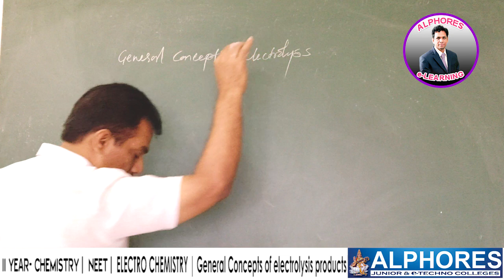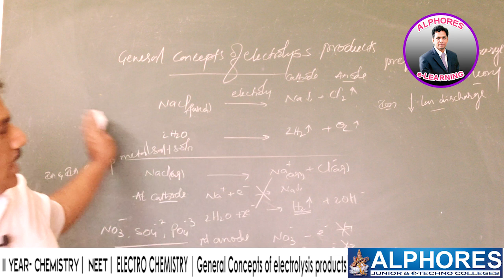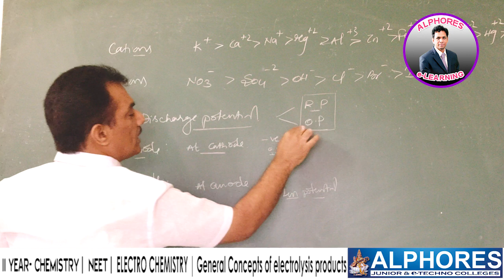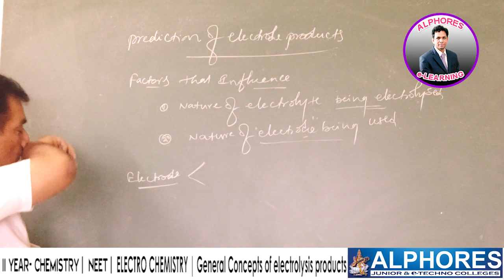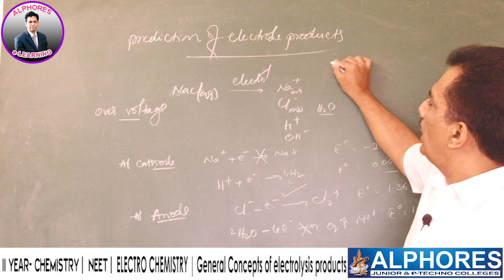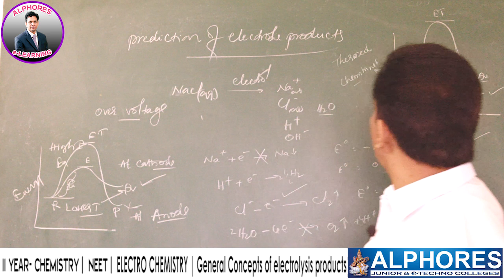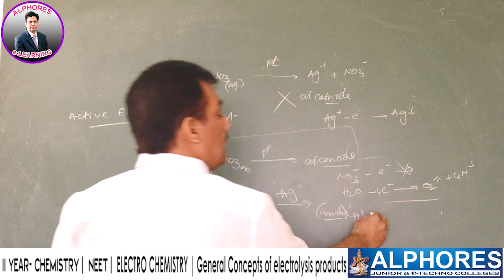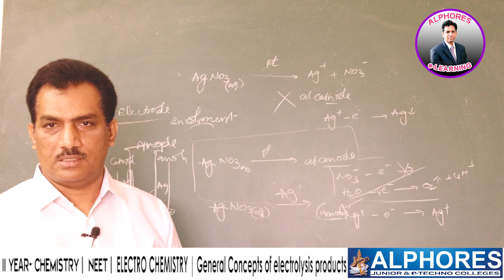NEET | CHEMISTRY | SESSION 3 | UPCOMING SENIORS| 02-05-2020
ELECTRO CHEMISTRY